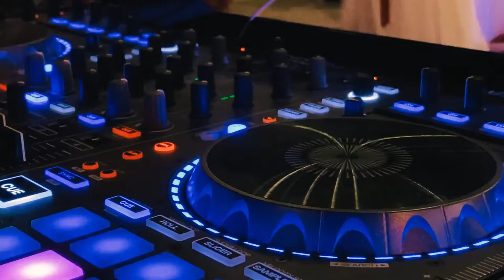MR + MRS WOOD - From this day on